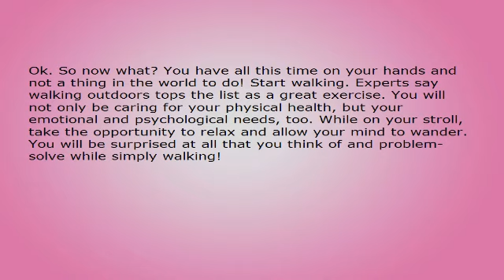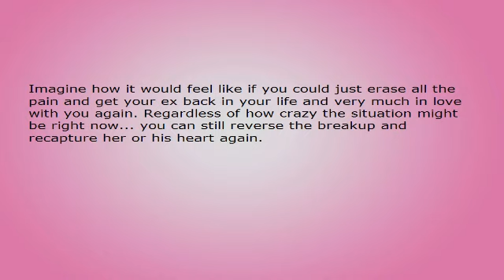The "No Contact" Rule - The Most Effective Tool to Getting Your Ex Back!.avi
The "No Contact" Rule - The Most Effective Tool to Getting Your Ex Back!

How can you implement the 'no-contact' rule when you can barely pass 60 seconds without thinking of your ex? The no-contact rule is just the thing for you and you will be amazed at how effective it is!

You must cease all contact with your ex, now. Immediately. Suddenly disappear off the face of the earth. Repeated contact with your ex only reinforces the negative about you. You want your ex back? Stop causing your ex to think bad things about you! No one wants someone who is a whiner. You may have already stressed your ex out so badly, that he or she is not even returning your calls! Stop any and all communication immediately.

Ok. So now what? You have all this time on your hands and not a thing in the world to do! Start walking. Experts say walking outdoors tops the list as a great exercise. You will not only be caring for your physical health, but your emotional and psychological needs, too. While on your stroll, take the opportunity to relax and allow your mind to wander. You will be surprised at all that you think of and problem-solve while simply walking!

Find a hobby. Find an activity that interests you. There are many opportunities to involve yourself in just about any activity you can think of! You will be learning something new. And establishing a healthy routine outside your relationship. You will certainly be surprised at the results. You may actually find yourself relaxing and laughing, despite the fact that your ex is still very much on your mind! Round up your buddies and have a great time out! Catch up on the latest on everyone! You have unwanted free time on your hands! Find creative, fun ways to occupy your time and mind!

While the no contact rule likely goes against everything you know about relationships. You will not regret the results! You will have allowed yourself the space, time, and opportunity to think about the relationship and how it could have gone better. You may even find it necessary to break your vow of silence and send a sincere apology to your ex. This shows your ex that you are willing to work as hard as possible to assure that a new relationship does not falter. And you are just as interested in your ex's well being as much as your own!